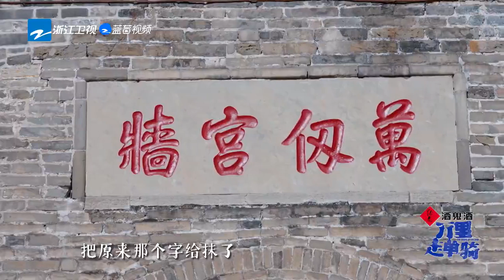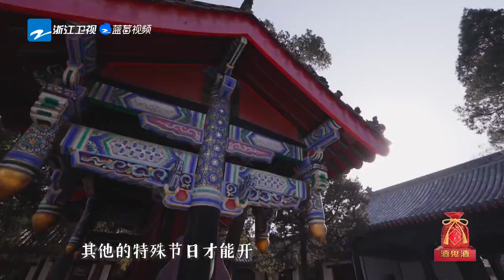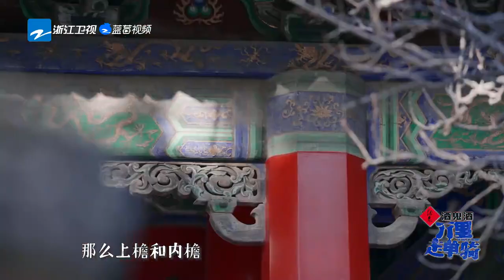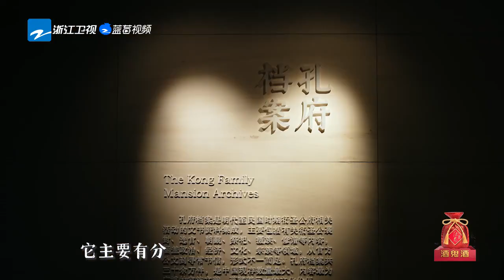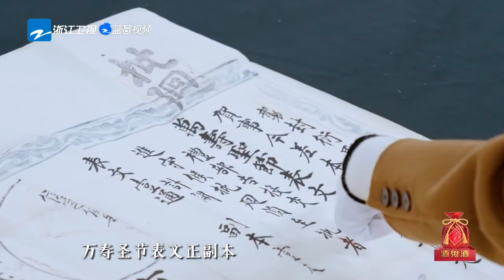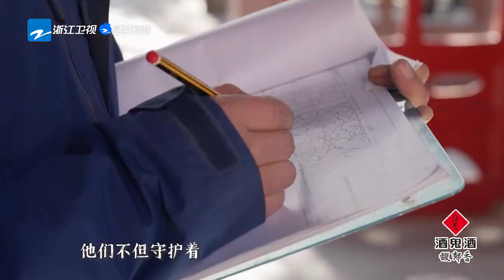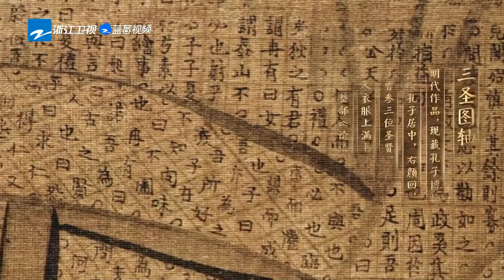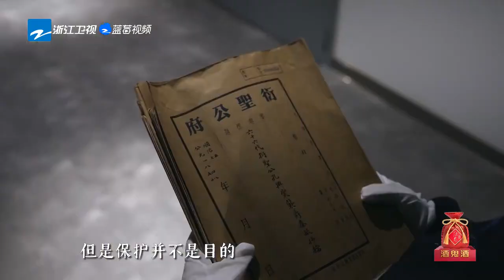【FULL】佟丽娅张晓龙深度探访孔子故里 走进“三孔”感受文化血脉共振《万里走单骑3》 EP6 20230124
《万里走单骑》第三季以“用温度讲好世界遗产故事”为主题，中国文物学会会长单霁翔将带领周韵、牛骏峰、唐九洲，组成新的“万里少年团”再次踏上文化之旅，探寻世界遗产的“前世今生”。节目通过与当地的人文学者、申遗专家等进行交流，揭秘中国世界遗产背后的故事，呈现中国世界文化遗产的新奇观、新地标、新景象、新人文。
世界遗产探索综艺《万里走单骑——遗产里的中国》第三季来袭！